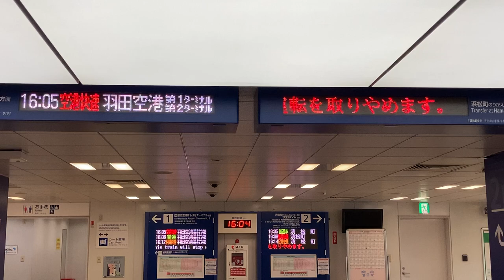東京モノレール 羽田空港第3ターミナル駅 改札口 発車標(LED電光掲示板)